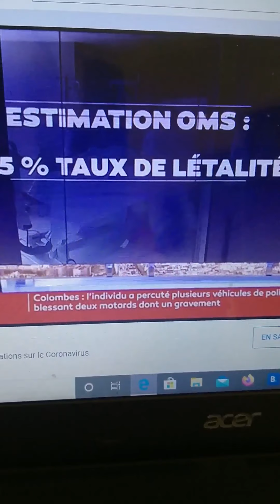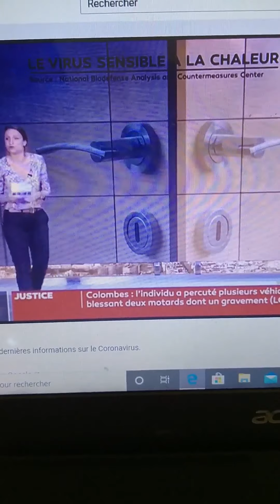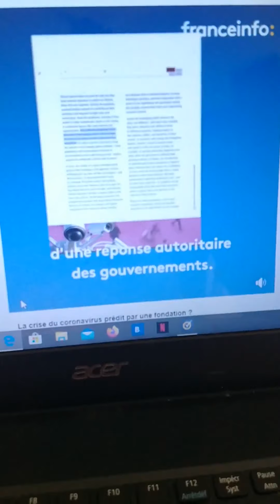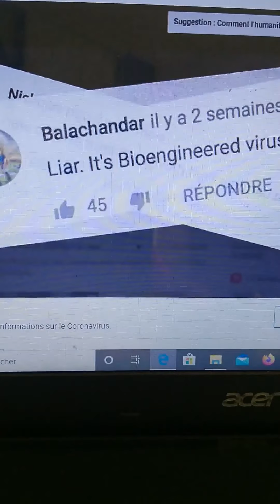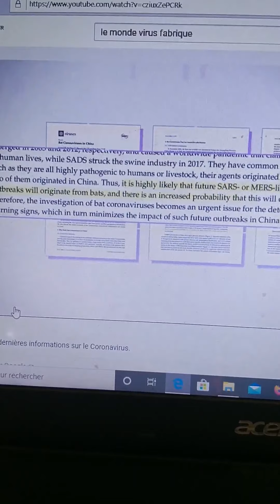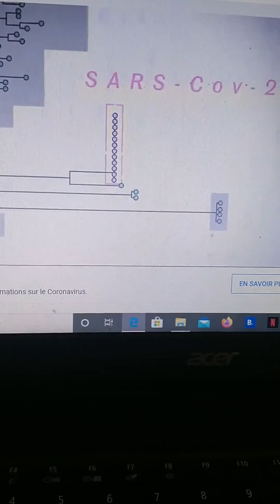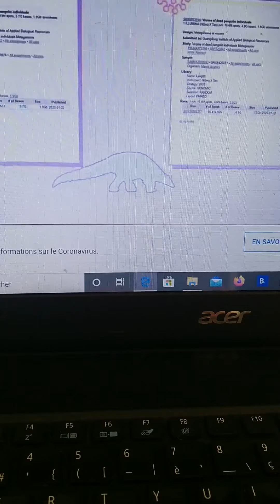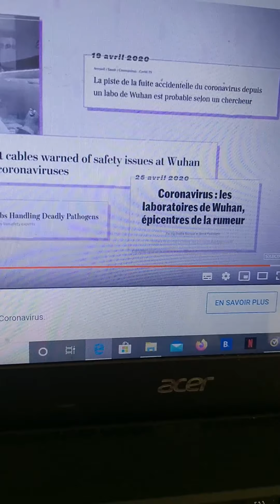Rétropédalages médiatiques, & false fact-checking journalistiques pour désorienter les masses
Lire l'article